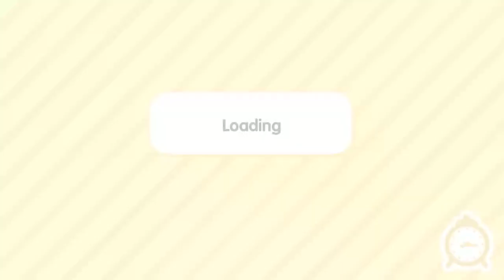Toca Boca rp /clothes shopping part 1